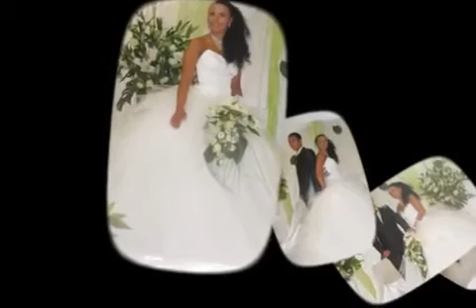Mariage voyageur chretien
mariage de ma soeur